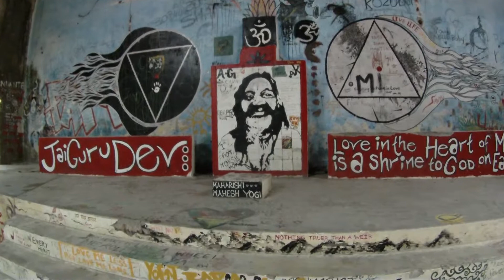Blackbird (Paul McCartney) - Tribute by Guilherme Almeida in Rishikesh, India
These videos were made in the old ashram of Maharishi Mahesh Yogi, "the Guru of the Beatles," where the fabfour spent a brief but intense season in February 1968 in Rishikesh (India ). To our surprise, the ashram is fully abandoned since 1997, which made it even more surreal experience. Among ruins taken by nature and tributes left by fans, many buildings, meditation cells and classrooms can be seen, including the home of Maharishi and dwellings where the Beatles stayed and apparently wrote much of the anthology White Album.

The ashram area is huge and you can spend a long time without you cross any other Beatlemaniac amid a scenario that, sometimes, can remember those movies made by Will Smith. A kind of spiritual Chernobyl, beautiful and frightening, now under control of the Forest Department of Rishikesh.

In the midst of an exciting exploration free of guides, tourists and Indians (and this is very rare over there!) we encounter the old Satsang Hall of Maharishi, now known as The Beatles Catheadrel Gallery, an art installation in favor of revitalizing the ashram. Unfortunately, the project lasted just two weeks before being disabled by the local government, but has turned into a movement that continuous in the virtual world. In the material world, graffiti pieces illustrating the history of the Beatles and their spiritual search, scattered all over the walls of the place are still there and are worth it! It seemed the perfect place to pay a tribute to these guys who does and have been part of our lives in such fundamental ways. That was my intention from the beginning and was a very special moment grab my guitar and play Beatles songs in such a special place, as in the little room where John Lennon was staying during his stay at the ashram.